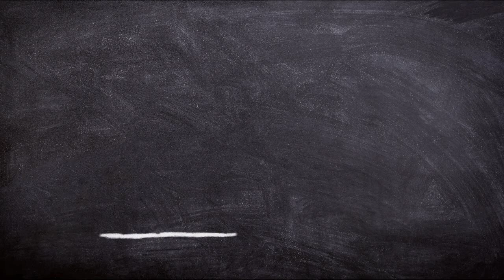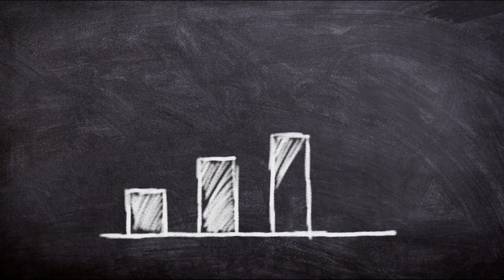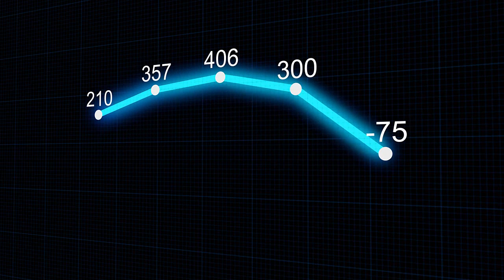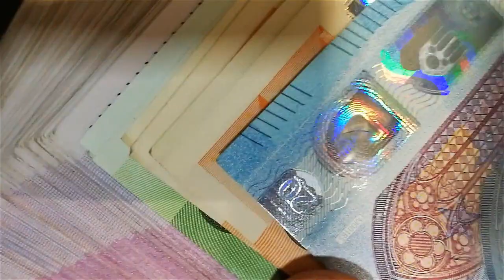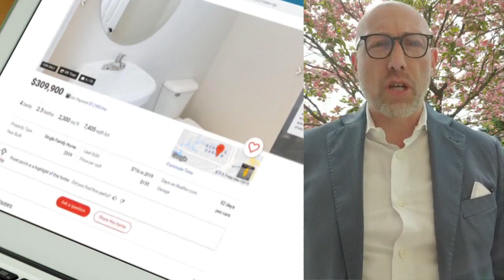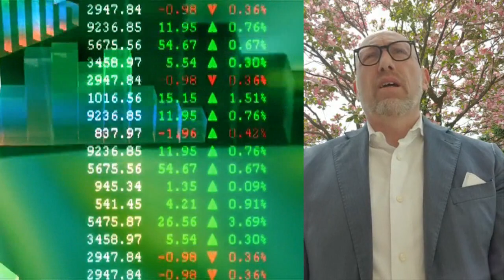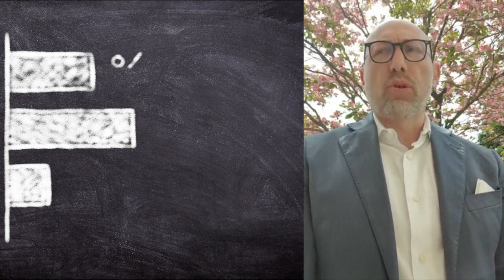Mercato delle case| investimenti e trend con piattaforme di Crowdfunding Immobiliare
Per la tua formazione: